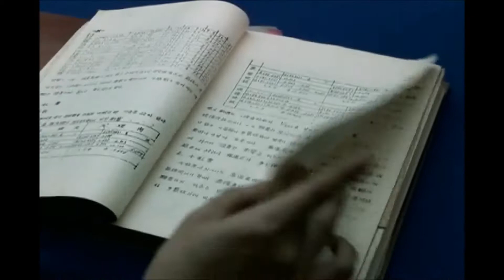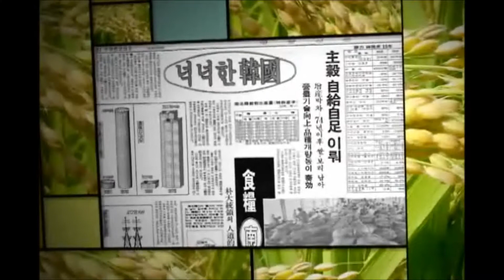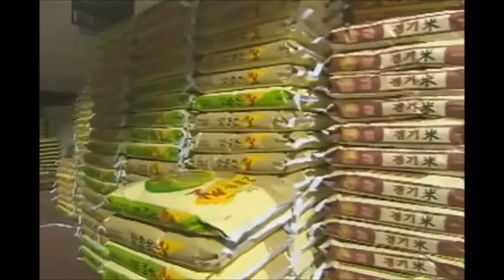[한국과학기술한림원] 한국의 과학자, 허문회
과학기술인 명예의전당에 헌정된 허문회 선생입니다.